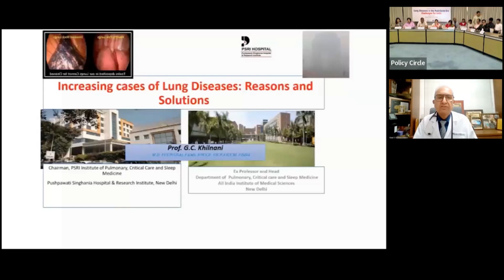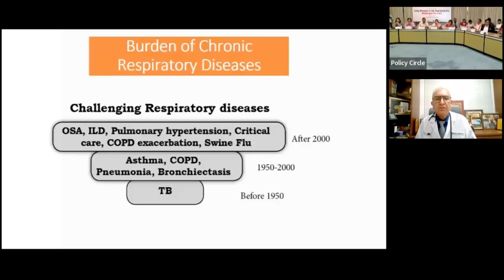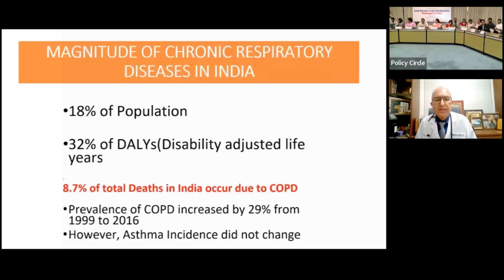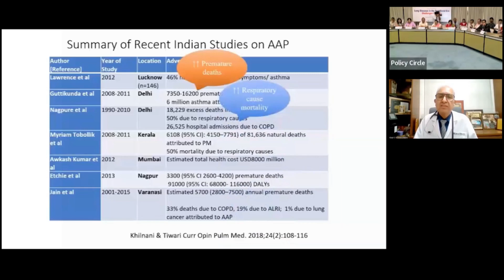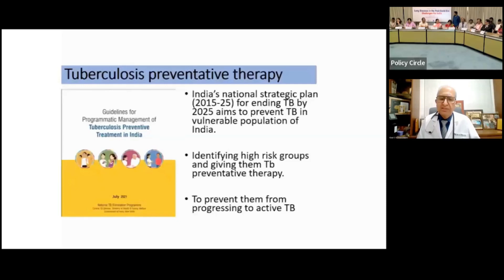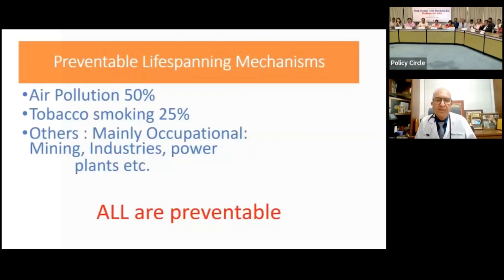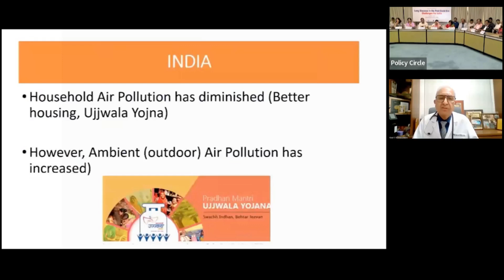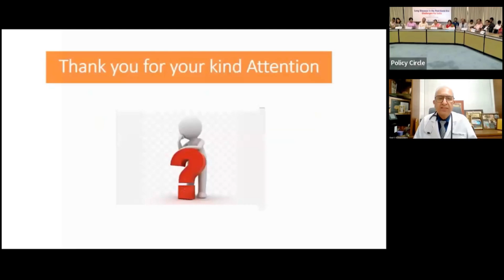Causes, consequences, and solutions of India's lung health crisis: Dr GC Khilnani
India bears a disproportionately high burden of chronic respiratory diseases, demanding collective action to control air pollution, reduce tobacco use, and improve access to diagnosis and treatment.

We inhale approximately 10,000 liters of air every day. Alongside life-giving oxygen, we unknowingly invite harmful substances into our lungs – bacteria, viruses, pollutants. Globally, there has been an alarming 39.8% surge in respiratory diseases since 1990. It's high time we delve into the why, how, and what in the context of this burgeoning crisis.

A seminal study led by Dr. Sandeep Salvi analyzed over 2.5 lakh physician visits. Astonishingly, 50% of patients presented respiratory symptoms. So, what are these respiratory diseases that have seen an evolution over time? Pre-1950s, chest physicians primarily treated TB. However, the latter half of the 20th century ushered in the prominence of asthma, COPD, pneumonia, bronchitis, and, as time progressed, sleep apnea, interstitial lung diseases, swine flu, and more. In essence, COPD, asthma, tuberculosis, and lung cancer have firmly entrenched themselves as significant contributors to human ailments.

The devastation wrought by the recent COVID-19 pandemic remains fresh in our collective memory. It left in its wake a substantial number of people grappling with chronic lung diseases. The magnitude of chronic respiratory diseases in India is staggering – comprising 18% of the world's population but accounting for 32% of disability-adjusted life years lost due to these conditions. Alarmingly, 88.7% of total deaths in India are attributed to chronic obstructive pulmonary diseases (COPD). COPD prevalence has surged by a staggering 29% from 1999 to 2016. The question looms large: what are the causes behind this grim reality?